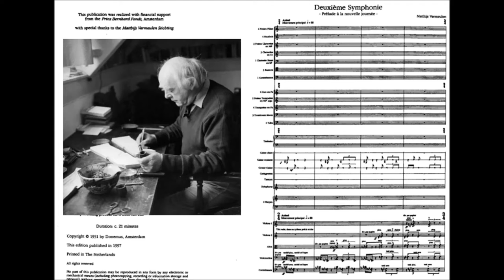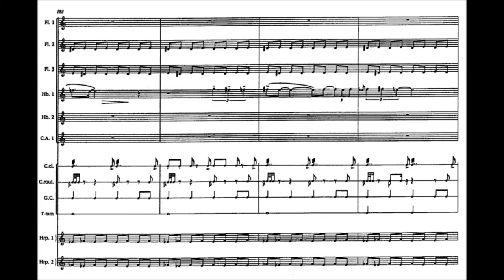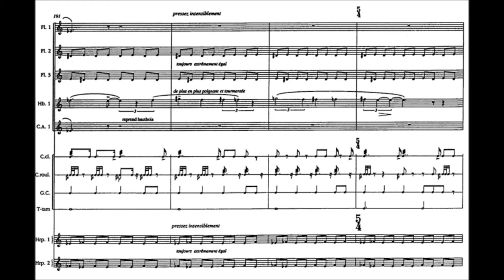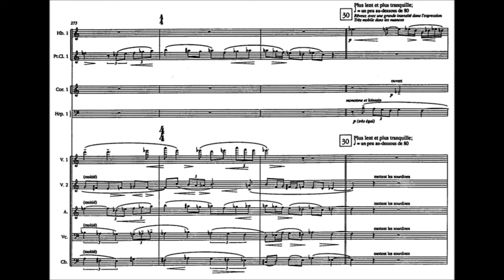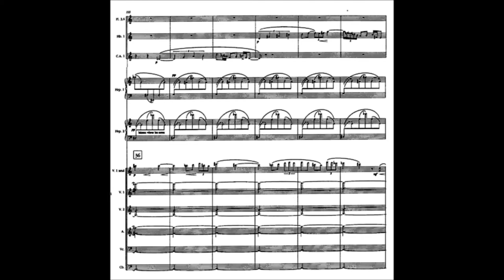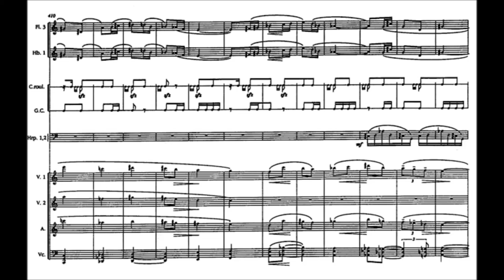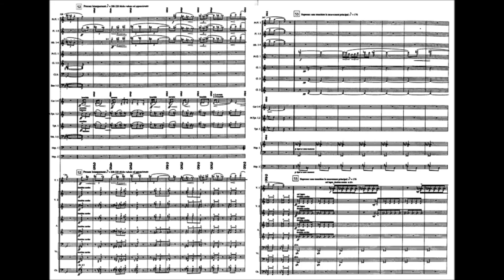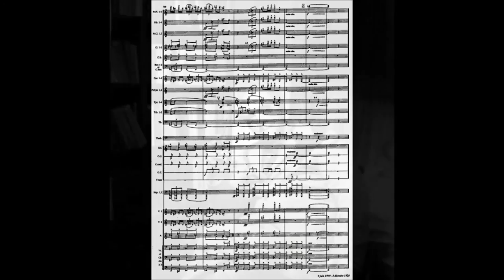Matthijs Vermeulen - Symphony No. 2 "Prélude à la Nouvelle Journée (1919-1920)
Matthijs Vermeulen (born Matheas Christianus Franciscus van der Meulen) (8 February 1888 – 26 July 1967), was a Dutch composer and music journalist.

Symphony No. 2 "Prélude  à  la Nouvelle  Journée (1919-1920)

Rotterdam Philharmonic Orchestra conducted by Otto Ketting

Vermeulen's polemic against the unidirectional German orientation of Dutch musical life got him into trouble. After having presented his First Symphony to Willem Mengelberg, whom he much admired, he was disdainfully rejected after a one-year period of keen anticipation. Consequently, Vermeulen's orchestral work did not stand a chance in Amsterdam. The first performance, given by the Arnhem Orchestral Society in March 1919, took place under abominable circumstances and was a traumatic experience. Yet, Vermeulen started to work on his Second Symphony, Prélude à la nouvelle journée, shortly after that, and a year later he gave up journalism in order to fully dedicate himself to composing, while financially backed by some friends. After a last, fruitless appeal to Mengelberg, Vermeulen moved to France with his family in 1921 in the hope of finding a more favorable climate for his music.

Vermeulen’s program notes for the premiere by the Concertgebouw Orchestra, conductor Eduard van Beinum, in the Amsterdam Concertgebouw on 5 July 1956:
         "The Second Symphony was composed in 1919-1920. For some three years people had been expecting a new day-break for a darkened world, which they are still hoping for. This symphony came into being as a result of the reflections which such expectations awaken in a mind harbouring great faith. Hence the sub-title of the composition: "Prélude à la nouvelle journée". It is a projection into the future without ever looking back. These conditions led to a musical action which develops in five consecutive episodes which, in turn, are active or meditative, like the normal transition from action to dream, and again from dream to action. These five episodes are made of various materials which, though ever different, are always in some way connected with the fundamental idea".